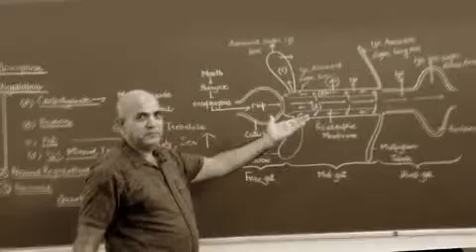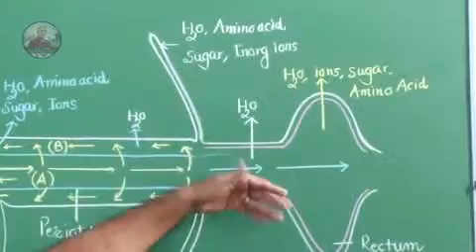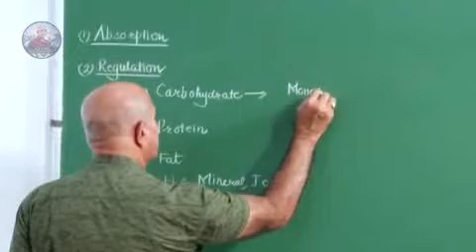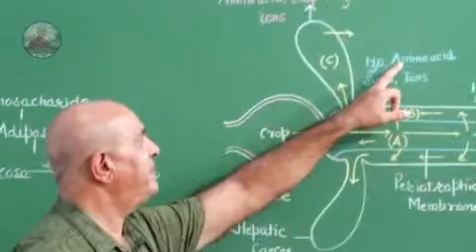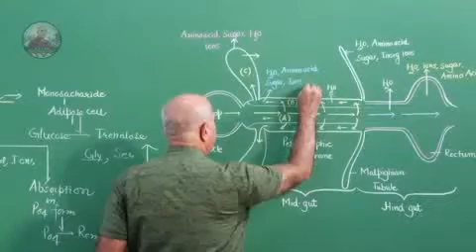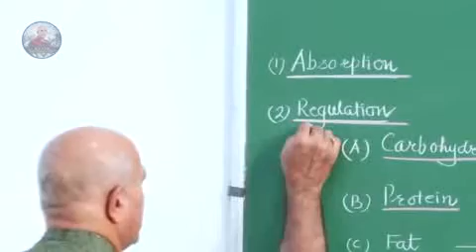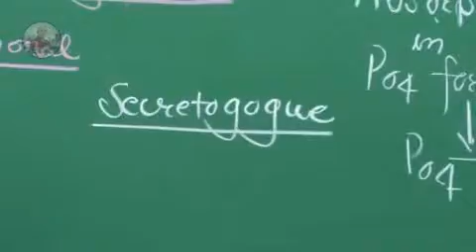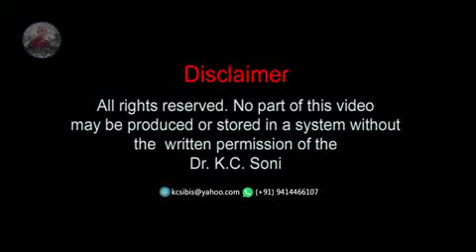PHYSIOLOGY OF ABSORPTION IN INSECT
THIS VIDEO RELATED TO ABSORPTION OF END PRODUCT OF DIGESTION.